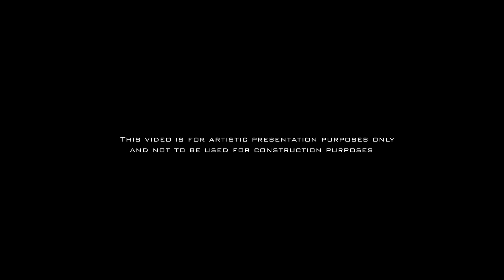SBE Architects - House L (1-23)